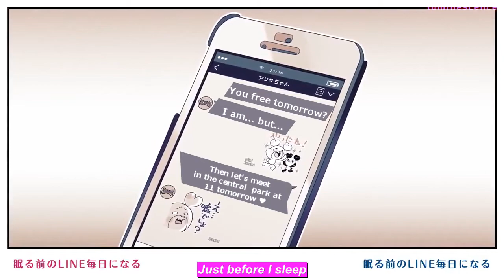Honeyworks - Brazen Honey (┗|┓生意気ハニ) English Subtitles ft. Gumi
This is one of my favourite songs along with my favourite OTP apart from the confession series. I have used the subs on the original video for translation and edited the video to have all the subtitles.